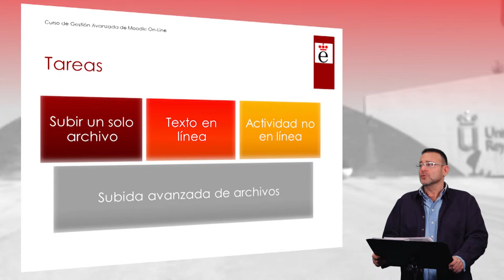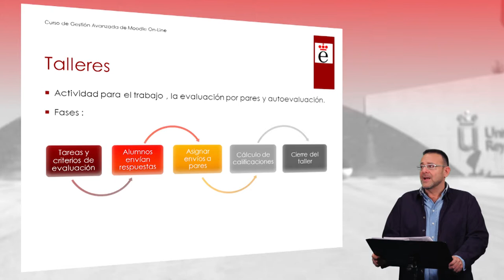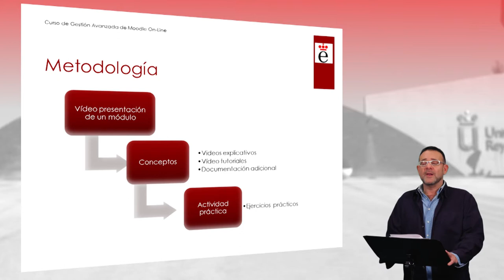Presentación del Módulo 2 del Curso Avanzado de Moodle On Line (Moodle)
Vídeo presentación del Módulo 2 del Curso Avanzado de la plataforma Moodle. En esta presentación se introducen conceptos como las tareas,métodos de calificación y talleres.